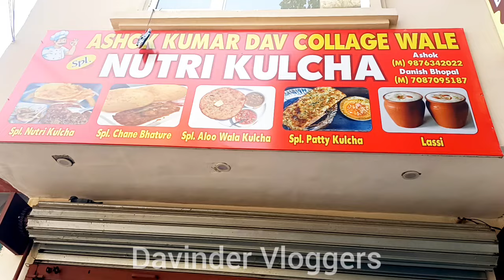Ashok Nutri Kulcha Walo Ka Amritsari Nutri Kulcha Aur Patty Kulcha 😋😋😋amritsar